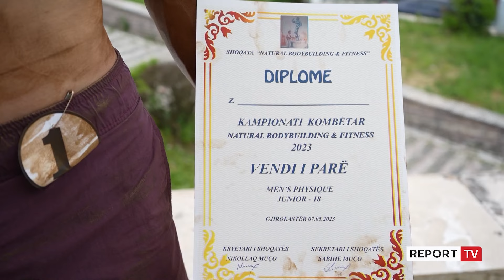Kampionati kombëtar i ‘Natyral Bodybuilding’, 32-vjeçarja nga Lazarati shpallet kampione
Trako është një sportiste me eksperiencë, pasi ka marrë pjesë edhe në shumë kampionate ndërkombëtare.